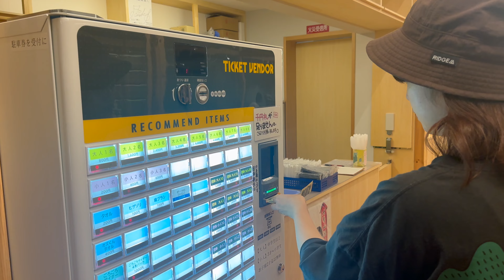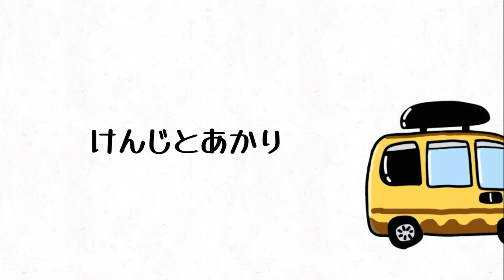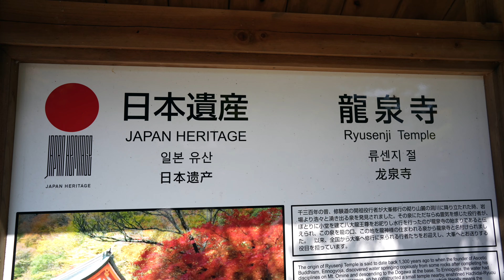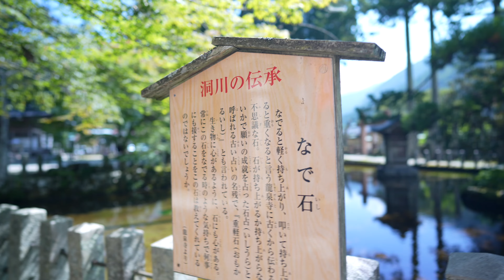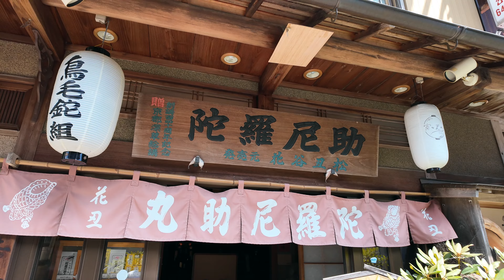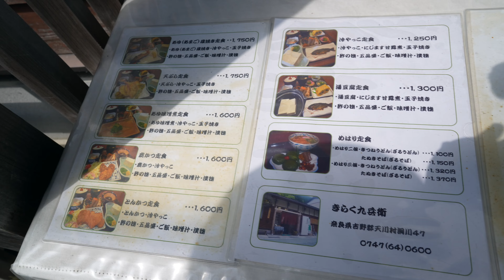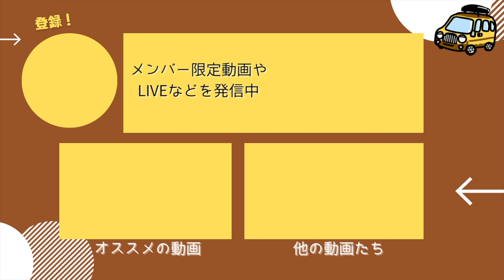【車中泊キャンプ】関西屈指のレトロ温泉街。秘境の温泉郷で車中泊。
日本一周→北海道移住→大阪在住のアウトドア好きな夫婦です。
今回は奈良のレトロな温泉街【洞川温泉】にあるキャンプ場で車中泊！
標高が高く夏でも涼しいので人気の場所です。

＝ー＝ー＝ー＝ー＝ー＝ー＝ー＝ー＝ー＝ー＝ー＝ー＝
【動画の目次】
00:00 洞川温泉キャンプ場
02:12 お昼ご飯の柿の葉寿司
06:38 場内散策
11:28 晩ご飯のホルモンバーベキュー
21:02 洞川温泉日帰り入浴
23:50 温泉街散策
28:18 きらく久兵衛でランチ
30:10 まとめ
私たちは大阪出身の夫婦「けんじとあかり」です。
キャンプと車中泊をしながら日本一周を完遂し、
2022年7月〜北海道に移住しました。